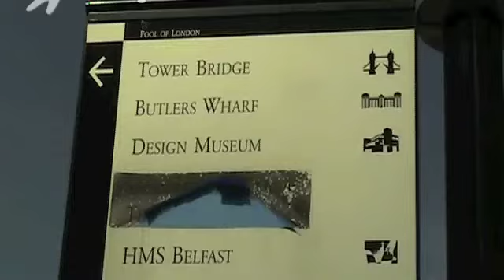LondonEazy Office, Tower Bridge, London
Our London Office near Tower Bridge
46-48 East Smithfield, E1W 1AW, London